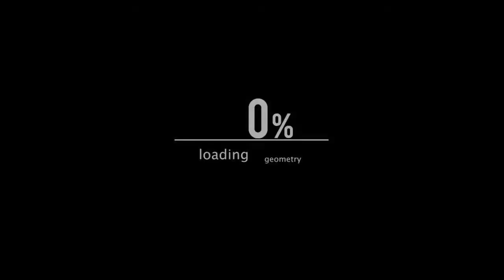Info del Canal